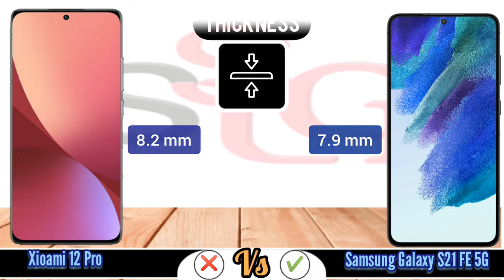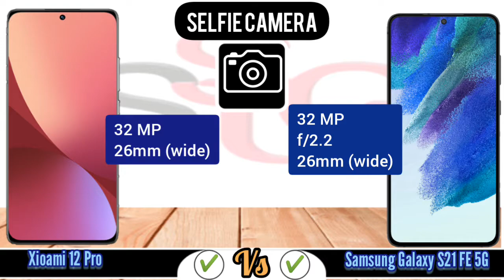Xiaomi 12 Pro vs Samsung Galaxy S21 FE 5G | Full comparison | SL SG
Xiaomi 12 Pro vs Samsung Galaxy S21 FE 5G Compare
Lauch Date
Height
Width
Display Type
Display Size
Display Resolution
Operating System
CPU Speed
GPU
Internal Storage
UFS
SD Card Solt
Network
Main Camera
Selfie Camera
Sound
Bluetooth
NFC
Radio
USB
Fingerprint
Battrey Type
Charging